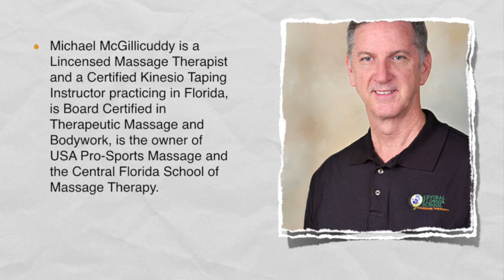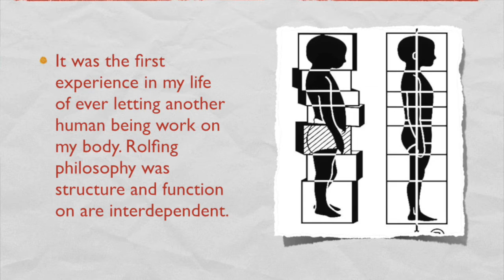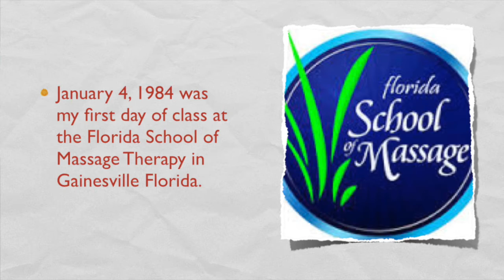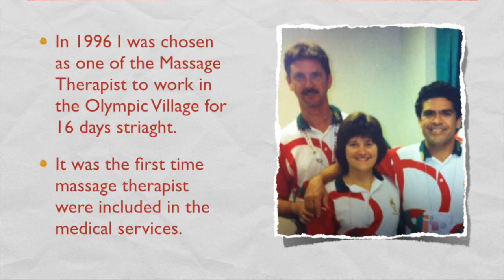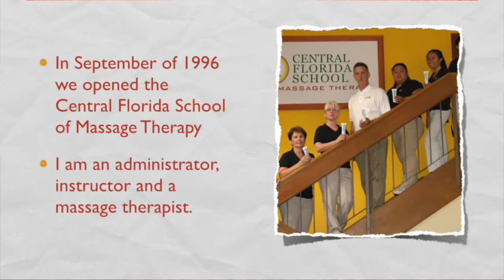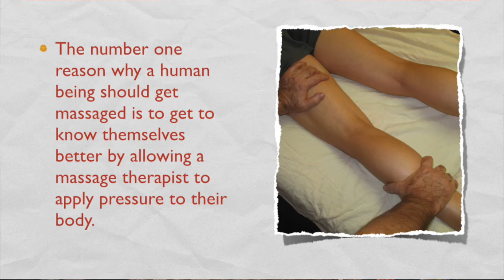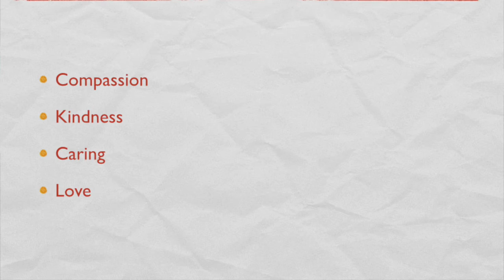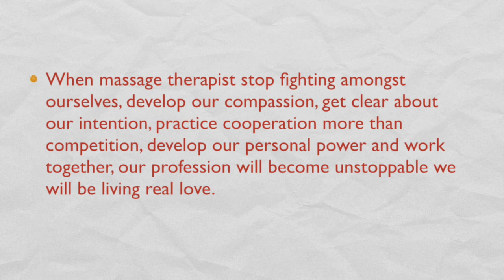Keynote Speech by Michael McGillicuddy